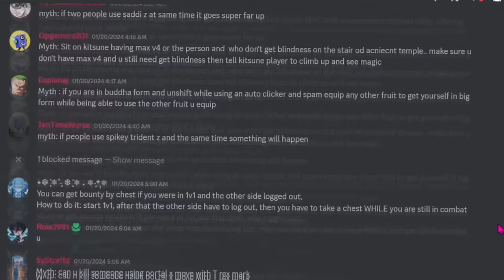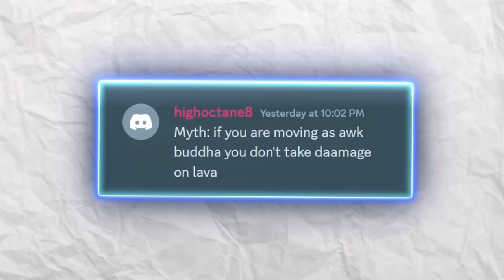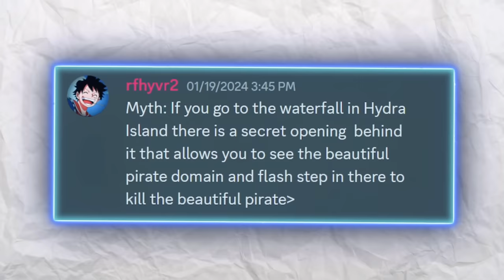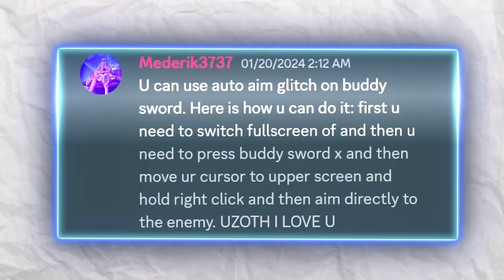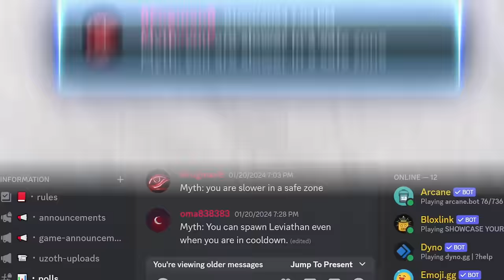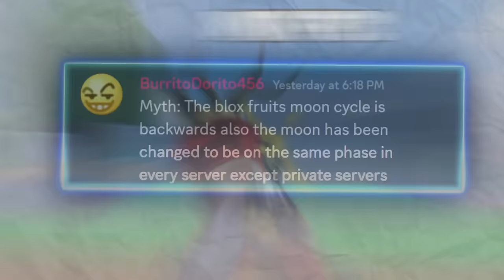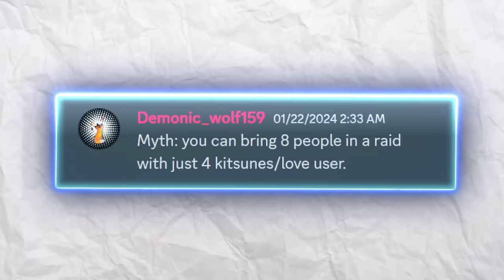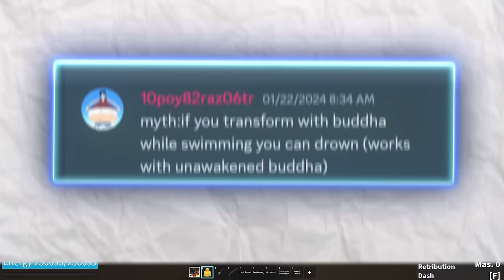Busting 100 MYTHS and SECRETS in Blox Fruits